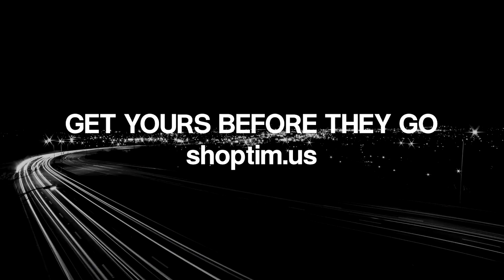The Great Gas Shortage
America is facing some gas shortages after panic buying at the gas stations following a massive cyberattack on a major oil supplier/pipeline.

SOCIAL MEDIA/SUPPORT ME:
CREDITS:
► Thumbnail/Outro/Artwork done by Gromski: